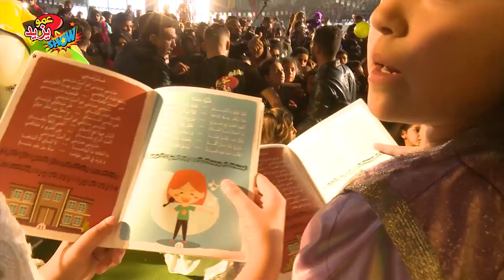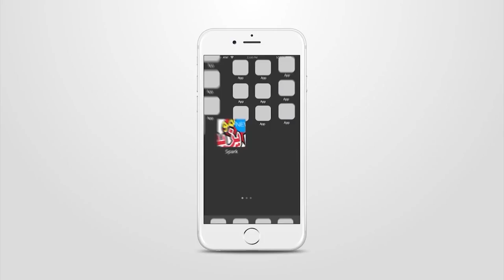Amou Yazid Show à Aflou Wilaya de Lagouat حفل عمو يزيد بمدينة أفلو ولاية الأغواط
Amou Yazid Show à Aflou Wilaya de Lagouat   حفل عمو يزيد بمدينة أفلو ولاية الأغواط  Afflou